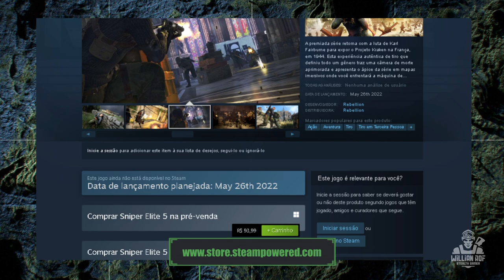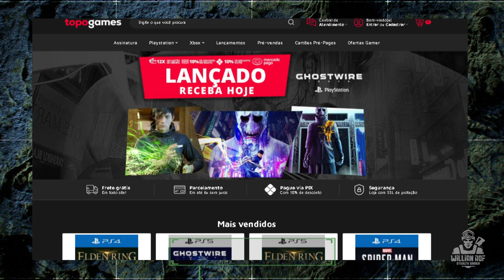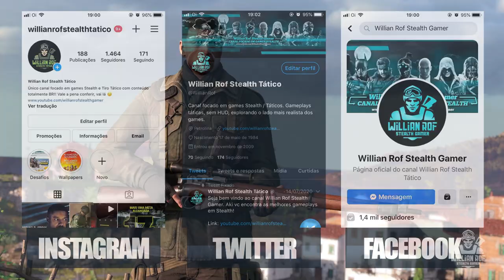SNIPER ELITE 5 - NÃO COMPRE NA PS STORE OU NA MICROSOFT STORE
Hoje é dia falar aqui sobre sniper elite 5 mais uma vez, mas agora com um conteúdo que todos estavam esperando muito: finalmente foram divulgadas gameplays oficiais tanto no canal da rebellion como em canais de produtores de conteúdo, infelizmente eu não fui um dos selecionados, mas como eu já disse, assisti muitas gameplays e vou trazer pra vocês tudo o que eu achei de interessante.

Eu já comentei aqui várias vezes nos últimos vídeos que esse novo sniper elite 5 vai focar muito na liberdade de gameplay, então você realmente vai poder jogar de inúmeras formas, abordar inúmeras possibilidades.

SEJA MEMBRO!

Facebook Page: willian rof stealth gamer

PLATAFORMAS ONDE JOGO:

PS4
PC